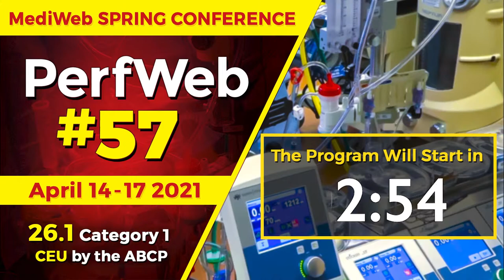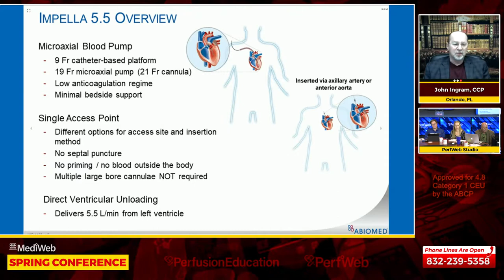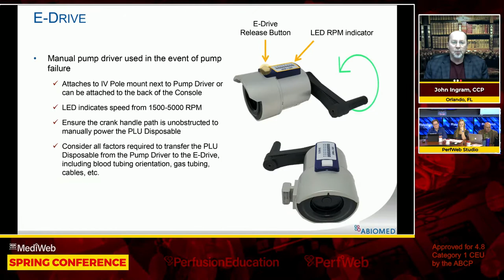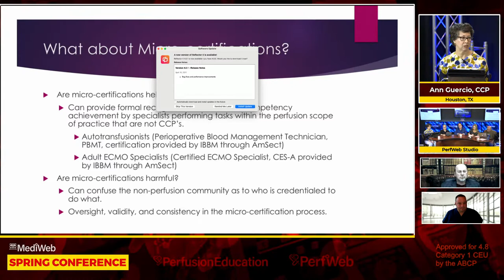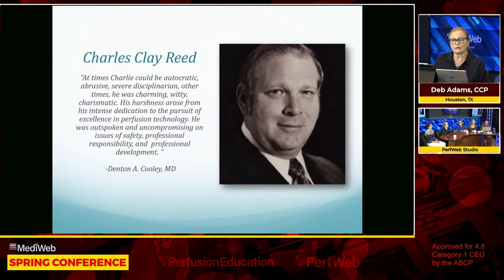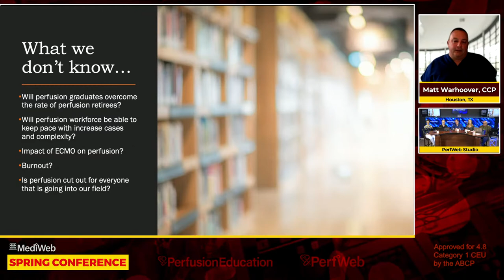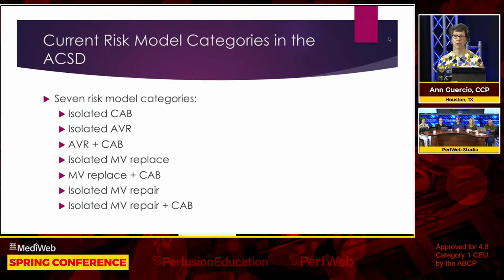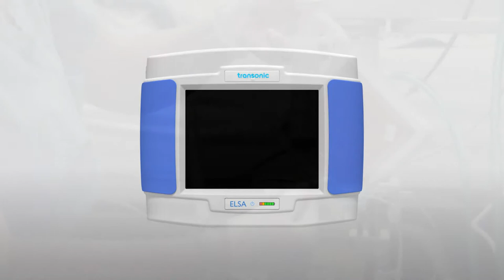PerfWeb 57 — MediWeb Spring Conference — Day 2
PerfWeb 57 - Day 2 | April, 2021
First ever multi-studio, multi-day, interdisciplinary virtual educational event.
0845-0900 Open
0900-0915 New Technology 1 J. Basha, CCP
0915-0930 New Technology 2 J. Basha, CCP
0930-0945 New Technology 3 J. P. O'Toole, CCP
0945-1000 New Technology 4 J. P. O'Toole, CCP
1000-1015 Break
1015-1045 The role of professional societies A. Guercio, CCP
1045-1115 Outliars: What it means to be exceptional J. Basha, CCP
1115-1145 New Perfusion schools are opening; What does this mean for the perfusion job market and salaries? M. Warhoover, CCP
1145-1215 Predicted morbidity and mortality when undergoing CPB for cardiac surgery: A review of the STS data. A. Guercio, CCP
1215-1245 Are perfusion students receiving adequate training? M. Warhoover, CCP
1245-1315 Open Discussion